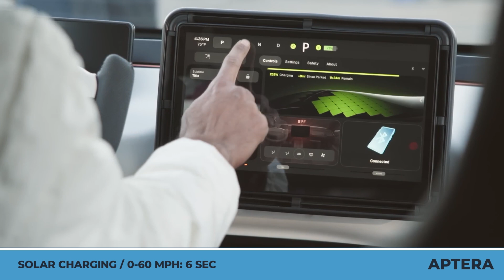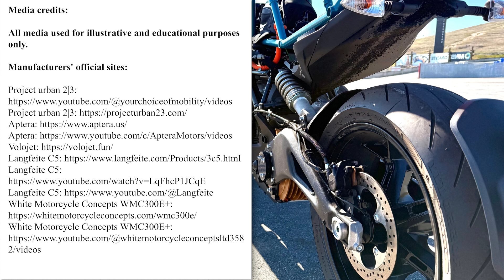7 All-New Electric Rideables & Three-Wheel Scooters in 2025-2026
While some innovative vehicles like monowheels want to decrease the number of wheels in their vehicles, some companies decided to increase the number to three to gain more stability to your daily rides. Such models resemble trike motorcycles and three-wheeled scooters and try to reinvent our daily commutes with the help of zero emission powertrains.

Our channel is dedicated to reviewing the freshest news from the world of electrified transport, stay updated with our news feed by following this playlist

Today's video presentation is focused on some of the newest models that employ unusual design solutions to give the best riding comfort and to turn your travel into a fun experience.

Want to learn more about prices and specifications of these models, you may do so here:

00:00 White Motorcycle Concepts WMC300E+

01:25 Volojet
volojet.fun

02:26 Aptera

03:44 DRYFT Board

05:01 Hyundai EV3 and EV4

06:17 Langfeite

07:58 Project Urban 2/3